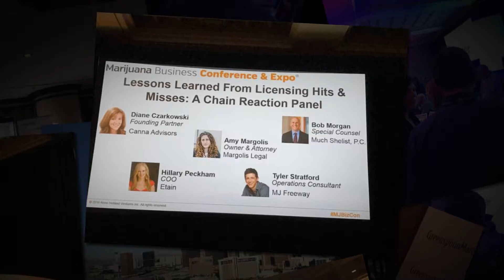Greenspoon Marder at the MJBiz Conference in Las Vegas